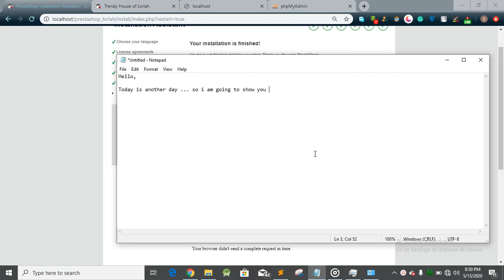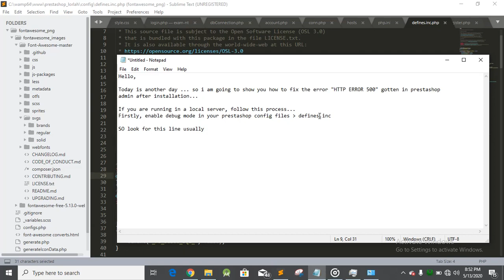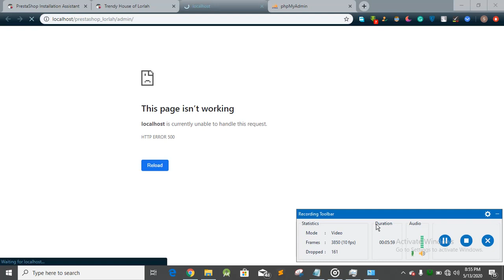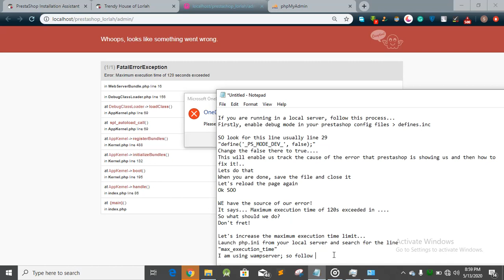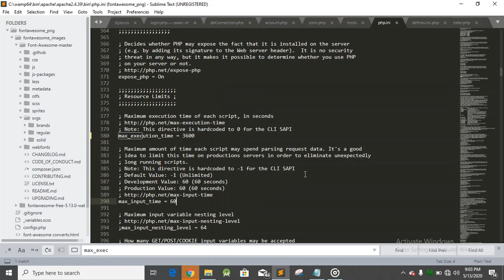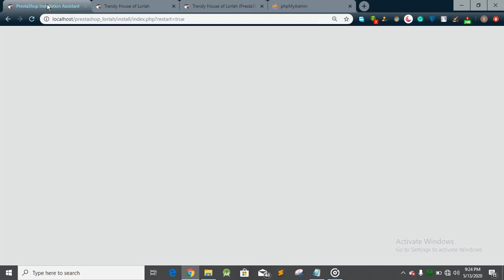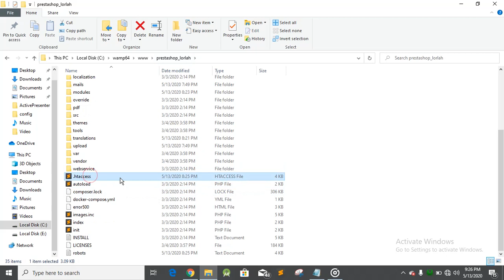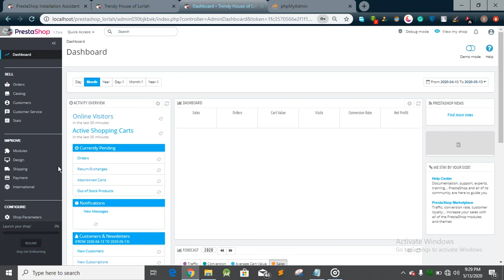How to fix Prestashop "Http error 500" (internal server error)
Just enable the debug mode first,  detect the error,  and fix it!
But if you are running prestashop in a live server,  change the file permissions of the index.php in your prestashop root folder to "644"..
If it doesn't work, delete htaccess file and create a new one without contents... Be sure to backup the original copy of htaccess file before deletion!